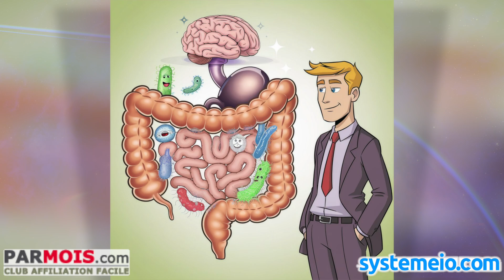Deux Amis Inséparables 13